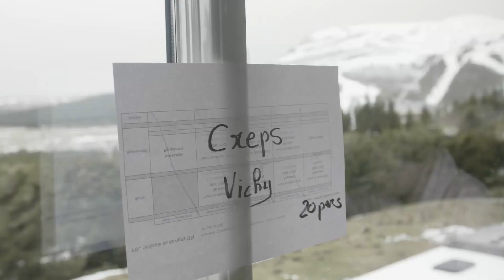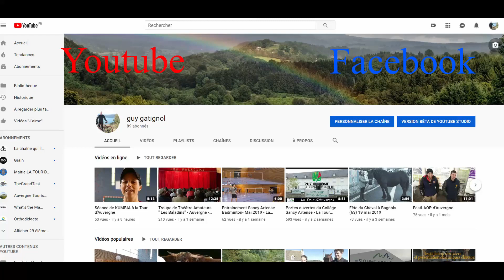Cycle préparatoire du DE (diplôme d'état ) de ski nordique. stage de 15 jours à Super-Besse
Cycle préparatoire du DE (diplôme d'état ) de ski nordique. stage de 15 jours à Super-Besse. Malgré un manteau neigeux peu conséquent, tout est mis en oeuvre par la station pour offrir les meilleures conditions à l'encadrement et aux stagiares.